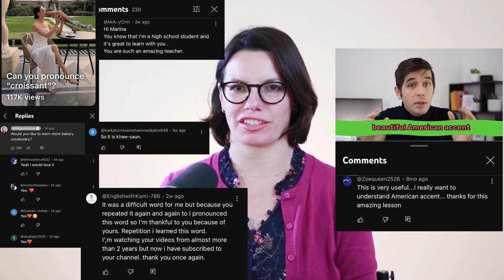AMERICAN PRONUNCIATION / MARINA MOGILKO / linguamarina/ POC English / Veronika Mark / Venya Pak